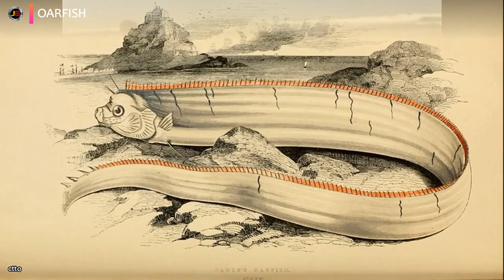Oarfish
In this video we will see what supposed to be responsible for many of the mythological sightings of sea monsters and sea serpents by ancient seafarers and beachgoers, the Oarfish.

The oarfish is the world's longest bony fish, despite its strange appearance. Regalecus glesne is the scientific name for this fish, which belongs to the Regalecidae family of fish. The family name Regalecidae is derived from the Latin word regalis, which means "royal." The name oarfish is unknown, however it may allude to the oar-shaped body or the long, oar-like pelvic fins.

The oarfish is a deep-sea pelagic fish that lives in the eastern Atlantic Ocean and the Mediterranean Sea. They're usually found at around 600 feet (200 meters) deep, but they've been seen diving as deep as 3,000 feet (1,000 meters).

Almost everything we know about oarfish comes from specimens found on beaches or accidentally caught by fishermen. The oarfish's most distinctive feature is its incredibly long, ribbon-like body. These fish can reach lengths of over 50 feet (15 meters) and weights of over 600 pounds (272 kilograms). If you want to know more about this elusive deep-sea creature, please continue watching this video.

I appreciate you stopping by my channel and I do hope that you enjoy this video.